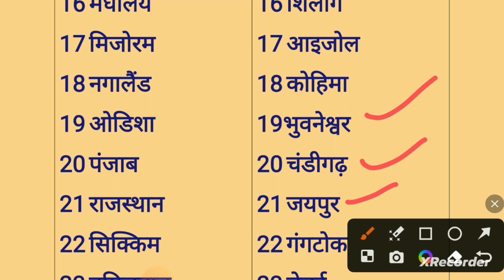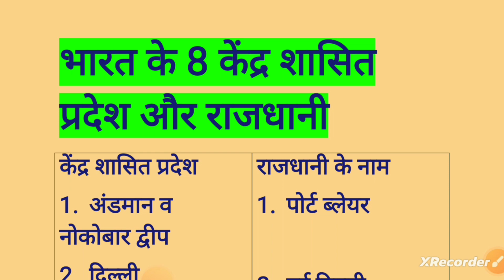भारत के राज्य और राजधानी ?भारत के केंद्र शासित प्रदेश या राजधानी? राजधानी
indiangk generalknowle gk rajadhani india geography India gk general knowledge India and rajadhani and state